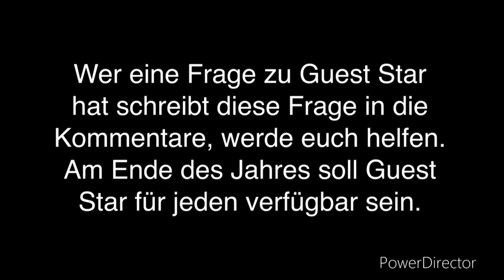Twitch Guest Star | Deutsch - German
Seit kurzem ist Twitch Guest Star verfügbar.